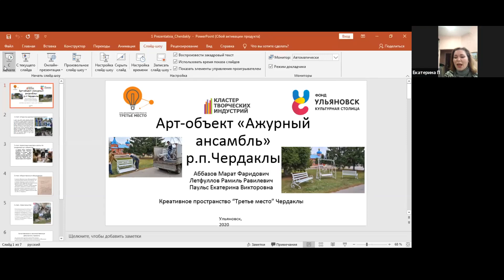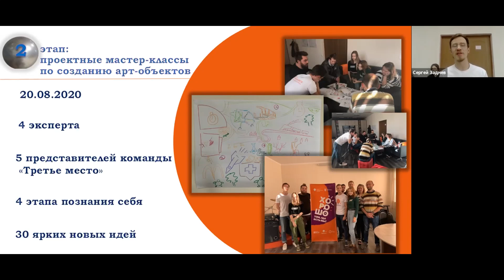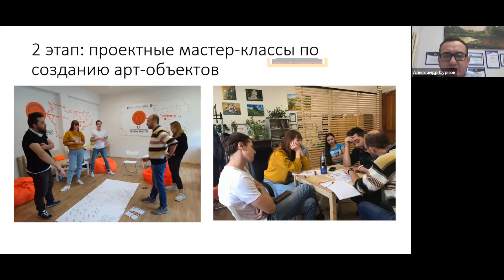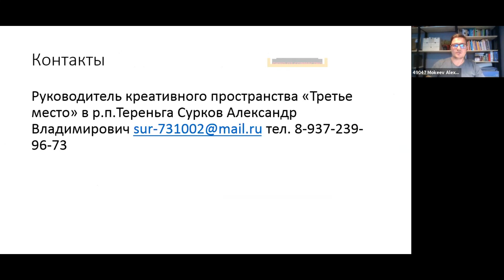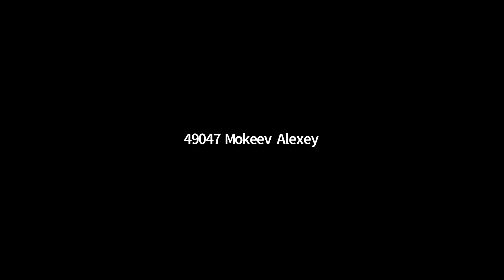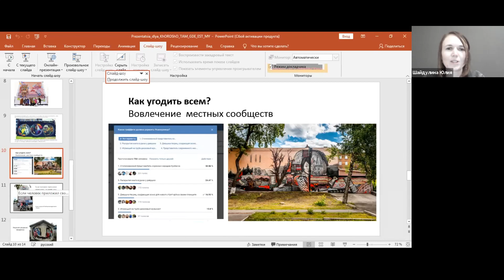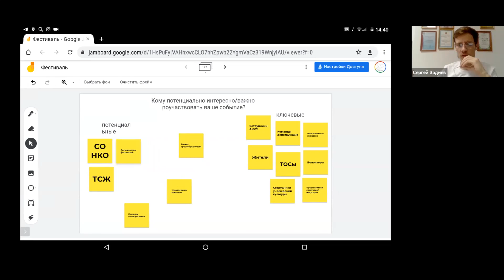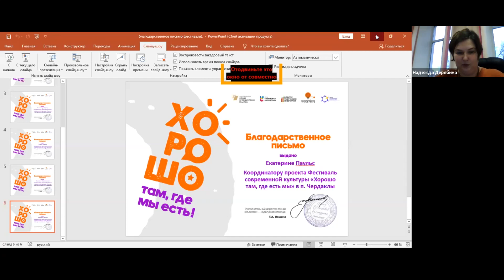Фестиваль «Хорошо там, где есть мы»